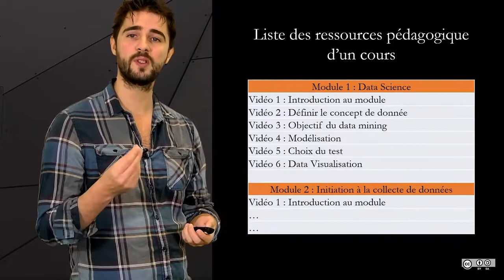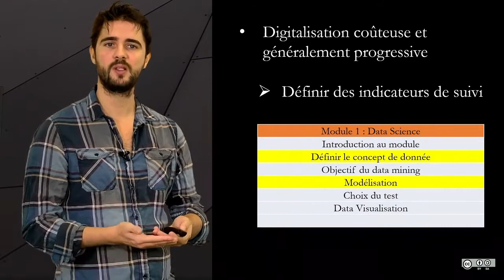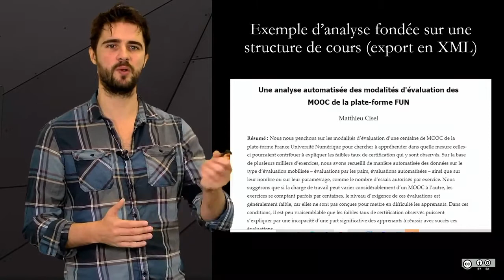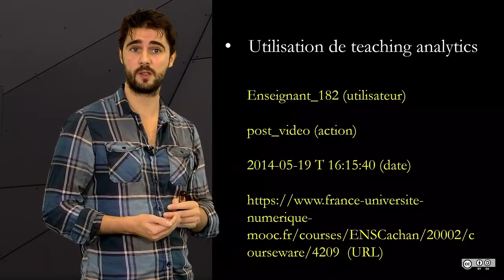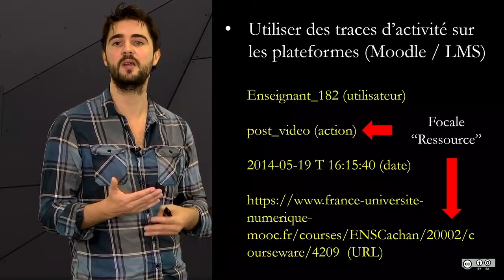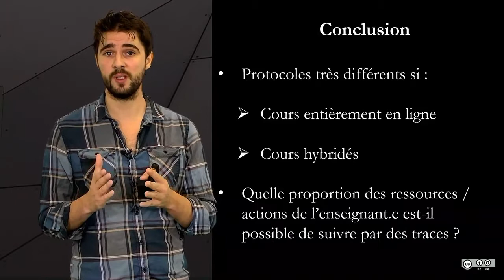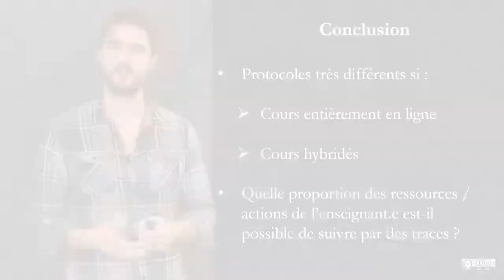Curriculums, ressources pédagogiques et analytics